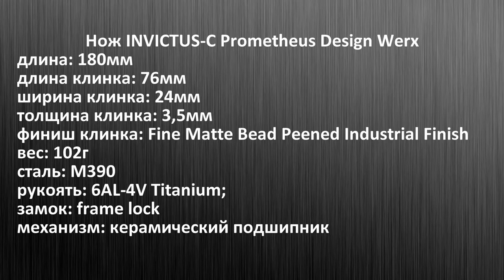Они всё делают лучше. Нож Нож INVICTUS-C Prometheus Design Werx